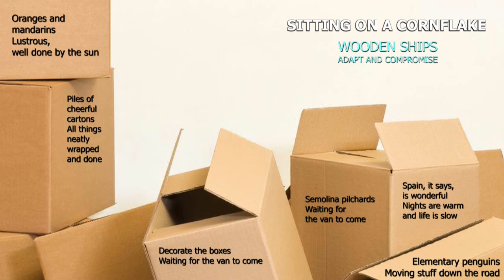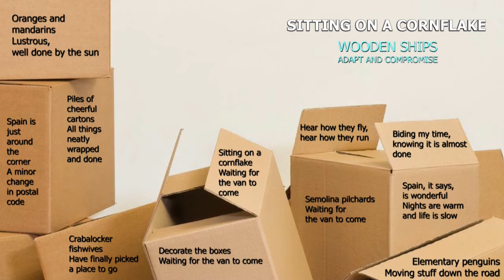Sitting on a cornflake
A track from the album "Adapt and compromise" by Wooden Ships.

Oranges and mandarins
Lustrous, well done by the sun
Decorate the boxes
Waiting for the van to come

Crabalocker fishwives
Have finally picked a place to go
Spain, it says, is wonderful
Nights are warm and life is slow

Piles of cheerful cartons
All things neatly wrapped and done
Semolina pilchards

Elementary penguins
Moving stuff down the road
Spain is just around the corner
A minor change in postal code

And now the music is about to change
No song‘s too old to readjust and rearrange

Biding my time, knowing it is almost done
Hear how they fly, hear how they run